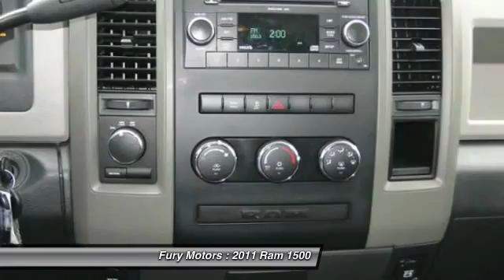2011 Ram 1500 St. Paul Minneapolis Stillwater 414288A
2011 Ram 1500

Fury Motors
1000 Concord Street South

You'll love this 2011 Ram 1500. This is a car you'll want to take home. With 35661 miles, it features Automatic transmission and an exterior color of Brilliant Black Crystal Pearl.